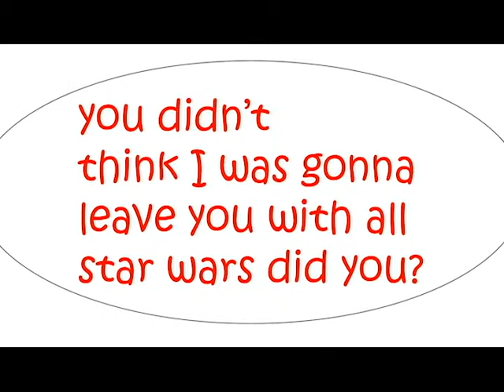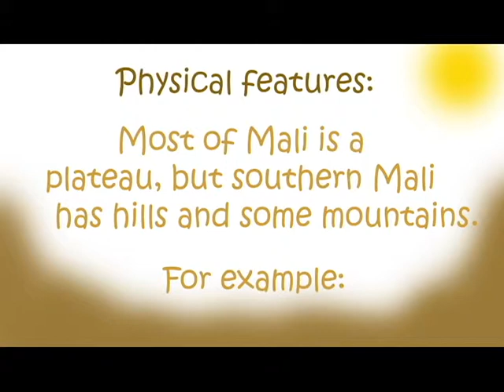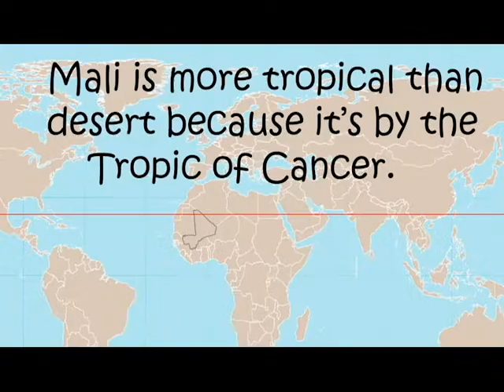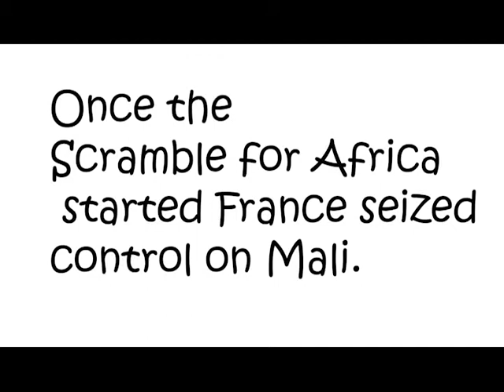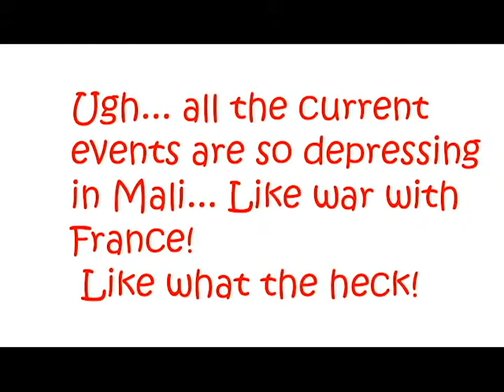Ignore this unless your my geography teacher.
Mali report